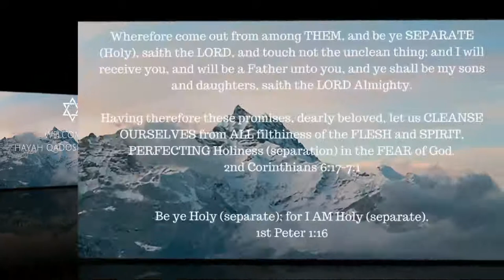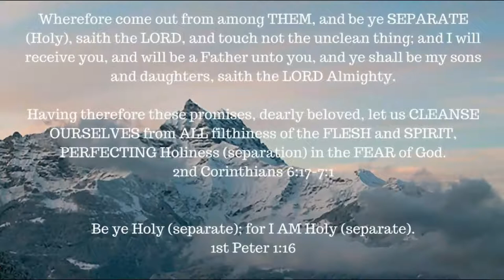ONE A DAY for the soul -- 9-27-17 -- Psalm 16:8